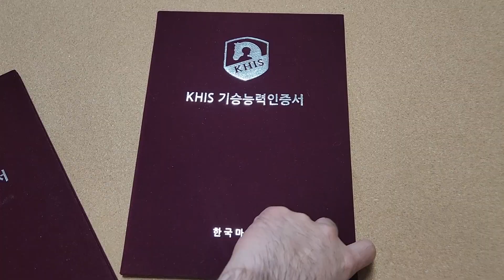[농촌유학] 시골에서 승마 배우고 자격증도 따고 | 시골메타버스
좋은 프로그램을 제공해주신 함평군 관계자님과 열정으로 지도해주신 서희원 조련사님께 감사드립니다.

*BGM

1)
Title : Smoked Kielbasa Polka

2)
Title : Splashing Around

3)
Title : After School Jamboree